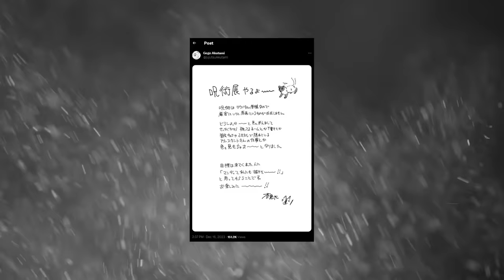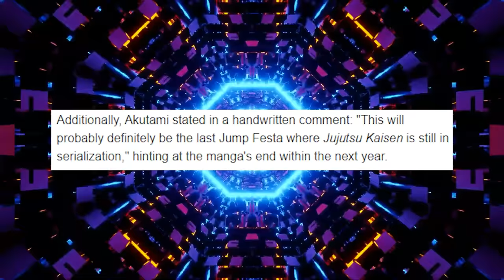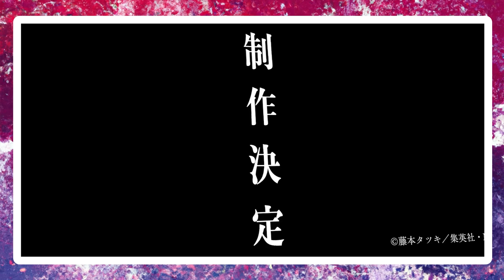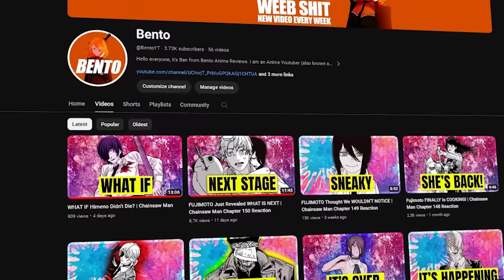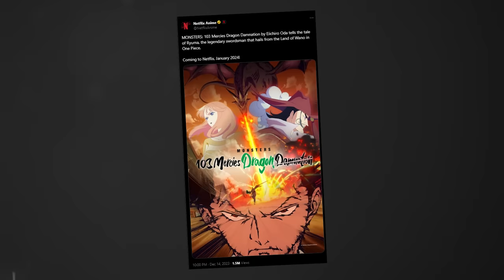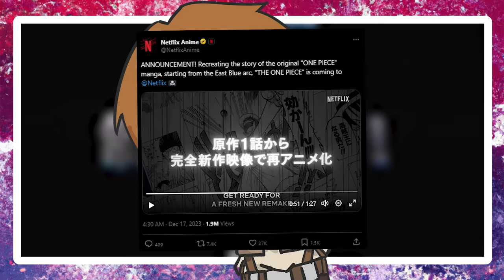Gege Akutami Announces Jujutsu Kaisen Is Ending | Jump Festa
SeaTactics checks out the news that Gege Akutami announced that Jujutsu Kaisen is coming to an end as well as other Jump Festa News.

Chibi Art by @8BitBird